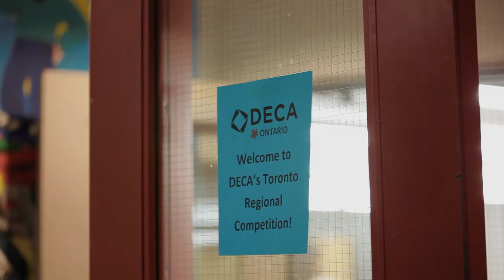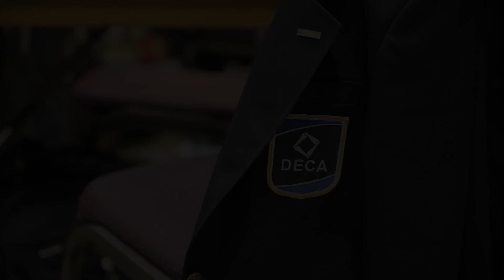DECA 2013-2014 Promo Video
We produced this video for the 2014 DECA Ontario Provincial Competition.